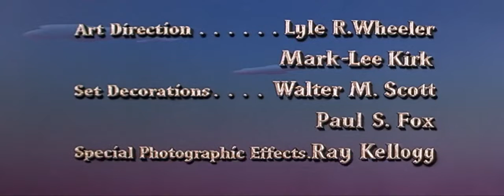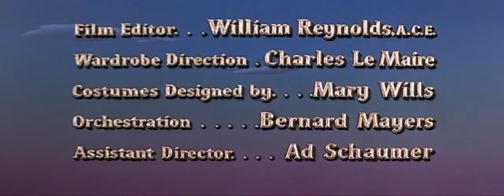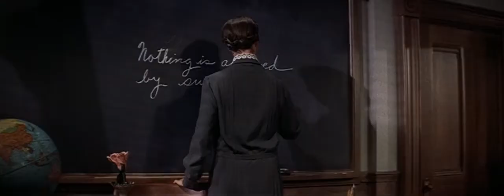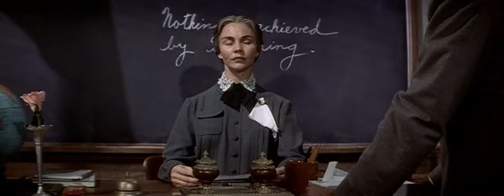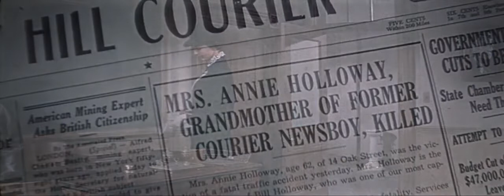Good Morning Miss Dove 1955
Good Morning, Miss Dove is a 1955 American CinemaScope drama film that tells the sentimental story of a beloved schoolteacher who reflects back on her life and former students when she is hospitalized. It stars Jennifer Jones, Robert Stack, Kipp Hamilton, Robert Douglas, Peggy Knudsen, Marshall Thompson, Chuck Connors, and Mary Wickes.[2][3]

The screenplay was adapted by Eleanore Griffin and based on the bestselling novel Good Morning, Miss Dove by Frances Gray Patton, which was based on three short stories she had written for The Ladies Home Journal: "The Terrible Miss Dove", '"Miss Dove and Judgment Day" and "Miss Dove and the Maternal Instinct". The film was directed by Henry Koster.

A 60-minute TV adaptation, with Phyllis Kirk in the main role, was seen in 1956 as part of the weekly anthology The 20th Century-Fox Hour.

Cast

Jennifer Jones as Miss Dove
Robert Stack as Dr. Baker
Kipp Hamilton as Jincey
Robert Douglas as Porter
Peggy Knudsen as Billie Jean
Chuck Connors as Bill Holloway
Marshall Thompson as Pendleton
Biff Elliot as Rev. Burnham
Jerry Paris as Rab Levine
Mary Wickes as Miss Ellwood
Richard Deacon as Mr. Spivey